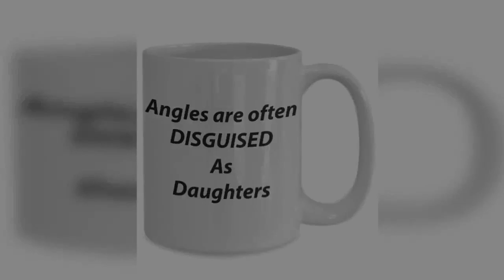Mug Angles are often DISGUISED as Daughters